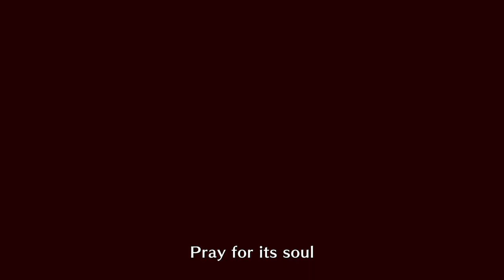Monster Hunter Rise but I´m the Rampage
Welcome to the third episode of my monster hunter rise walkthrough. In this video, I´m gonna fight all monsters of the 4 star quests and use different weapons. I hope you enjoy!
Monster hunter rise gameplay recorded on ps5.
00:00 Intro
00:08 Volvidon
01:51 Rathian
03:40 Somnacanth
06:12 Basarios
08:20 Tobi-Kadachi
09:46 Barioth
12:20 Magnamalo
16:03 Ending